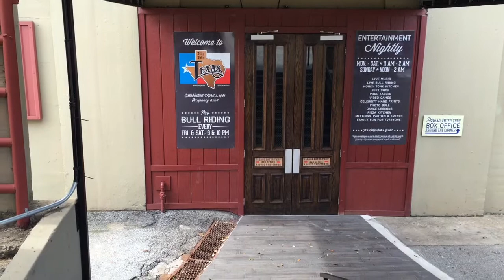Billy Bob's in Fort Worth Texas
An amazing venue with huge bar and restaurant areas including specific shooters bars that only sell shooters, neon signs everywhere, lots of memorabilia form world class entertainers, and to top that off there's a pro Bull Riding Ring with bull riding every Friday and Saturday night, only in Texas!